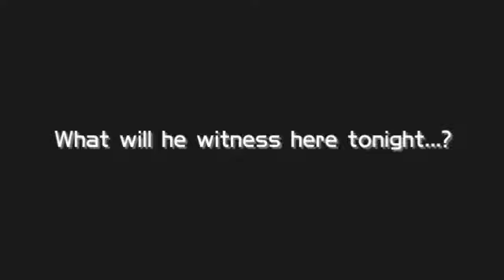Ghost Trick: Phantom Detective - Launch Trailer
Shu Takumi, the father of the critically acclaimed Ace Attorney® series, delivers another unforgettable masterpiece with Ghost Trick : Phantom Detective. This handheld odyssey transports players to the spirit world of Sissel, a murder victim who has lost his memory and returns as a ghost to solve the mystery of his suspicious demise.

            As Sissel's ghost, players will guide his blue-flamed soul through dynamic environments, possessing and manipulating inanimate objects to solve compelling puzzles. Using the stylus, players will need to carefully traverse a wide variety of vibrant locations by moving from object to object and triggering their actions to influence events in the real world. There are many routes to choose from, some more obvious than others. Sissel only has until dawn before he has to leave the supernatural world for good. Will he find the truth in time? With quirky characters, gorgeous visuals, incredible drama and Rube Goldberg-flavored puzzles, this is a guaranteed recipe for mind-bending fun.

            The unique art style infused throughout, from the character designs to the backgrounds, makes this latest puzzle adventure a truly distinct offering for the Nintendo DS™. Ghost Trick : Phantom Detective tells an intriguing story combining logic puzzles and elements of humor that those familiar with the Ace Attorney games will know and love. Gamers will be entertained for hours with over a dozen chapters full of mystery and surprises as the spirit world collides with real life.